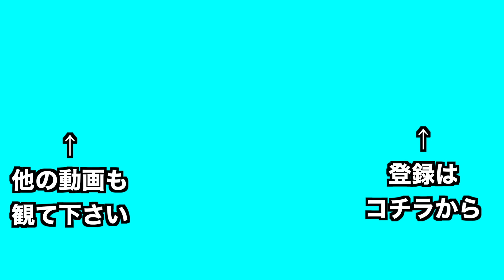King & Prince 髙橋海人くんと永瀬廉くん共通でハマっているモノ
男でもジャニーズを応援したい！
ジャニーズ大好きな2人のバラエティ番組。
でもまだまだにわかなので皆様にも教えて頂けると嬉しいです！！